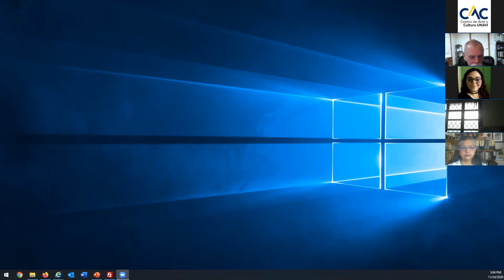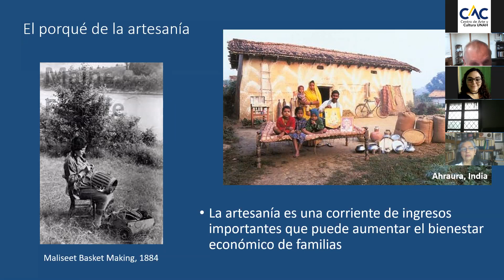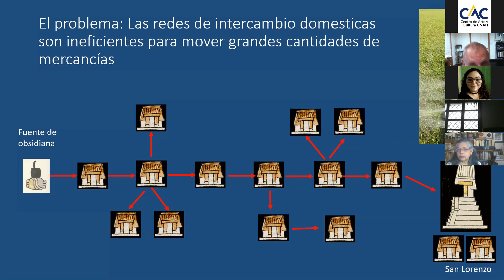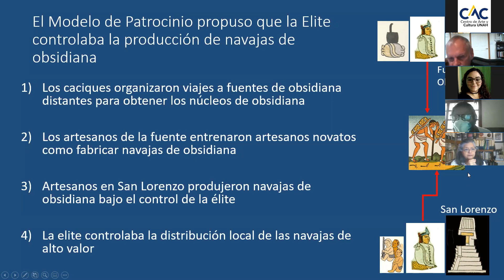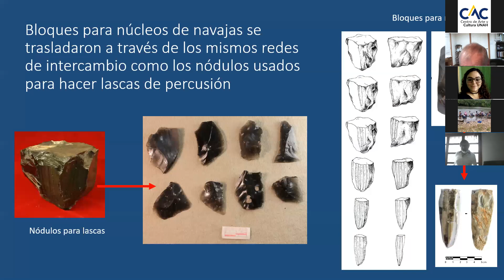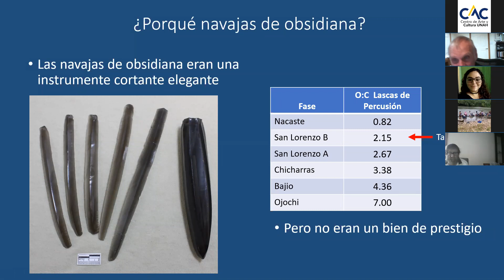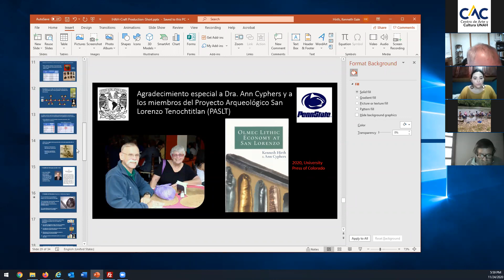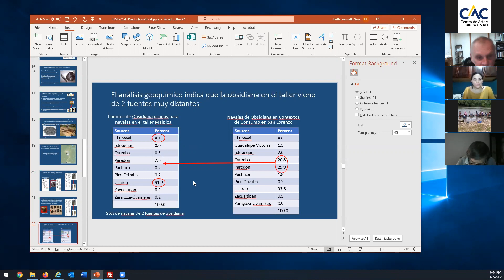📣 Webinar "La producción artesanal de la obsidiana talladas de las Olmecas de San Lorenzo...”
El Departamento y Carrera de Antropología y el Centro de Arte y Cultura UNAH, presenta el Webinar "La producción artesanal de la obsidiana talladas de las Olmecas de San Lorenzo, Veracruz, México” a cargo de Kenneth Hirth